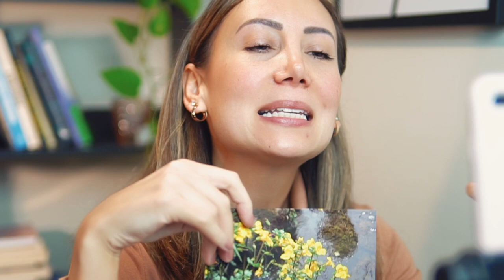Floral para o MEDO e TIMIDEZ 🌷 Medo de falar em público, medos que nos prejudicam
O Floral Mimulus pode ajudar a lidar com os medos mais comuns do dia a dia e melhorar sua qualidade de vida.

O Mimulus é um dos Florais de Bach mais vendidos e amplamente conhecidos por seu poder de tratar medos pontuais, aqueles que nos afetam de forma sutil, mas prejudicam nossa confiança e bem-estar.

Seja medo de dirigir, medo de animais, medo do escuro, medo da morte ou qualquer outro medo que o assombre, o Mimulus pode ser seu aliado para superá-los.

Além disso, o Mimulus também é recomendado para pessoas tímidas que têm dificuldade em falar em público, expressar-se ou lidar com críticas.

O floral Mimulus pode ajudá-lo a ganhar confiança e se sentir mais à vontade em situações sociais desafiadoras.

 🙏 Gratidão por nos seguir

💜 COMPARTILHE nossos vídeos e não deixe de dar um LIKE